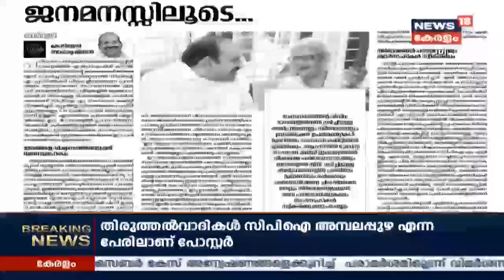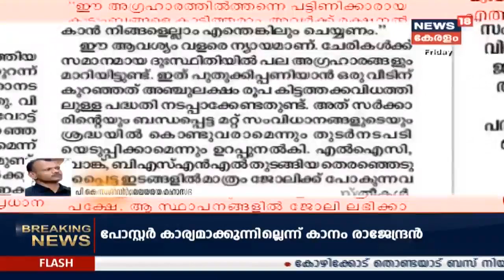സവർണ വാദവുമായി കോടിയേരി; ഉയർന്ന ജാതിയിലെ പാവപ്പെട്ടവർക്ക് സംവരണം നൽകണമെന്ന് CPM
As CPIM general secretary Kodiyeri Balakrishnan is concerned about the economic status of upper-caste Hindus in Kerala. His write up in Deshabhimani says that the majority of the upper caste Hindus are in poverty, the government should come forward to help them and protect the heritage places like 'Agraharas.'